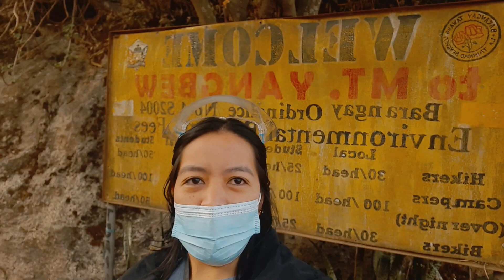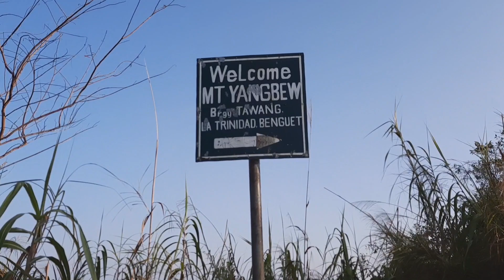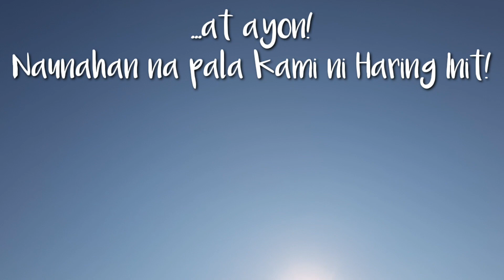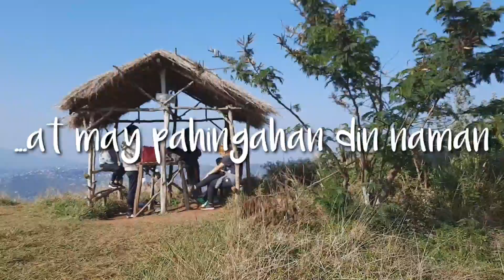MT. YANGBEW, TAWANG LA TRINIDAD BENGUET || HIKERS & JOGGERS in BENGUET MAY CONSIDER TO VISIT